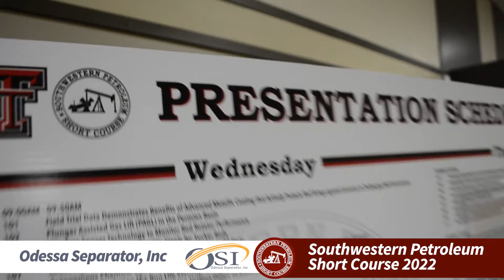OSI + SWPSC 2022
The Odessa Separator, Inc Sales-Engineering Team was privileged to present three outstanding papers at the Southwestern Petroleum Short Course

OSI wishes to thank all the attendees at our presentations and those we visited at our booth.

𝗪𝗲 𝘁𝗵𝗮𝗻𝗸 𝗲𝘃𝗲𝗿𝘆𝗼𝗻𝗲 𝗿𝗲𝘀𝗽𝗼𝗻𝘀𝗶𝗯𝗹𝗲 𝗳𝗼𝗿 𝗮 𝘀𝘂𝗰𝗰𝗲𝘀𝘀𝗳𝘂𝗹 𝟮𝟬𝟮𝟮 𝗦𝗪𝗣𝗦𝗖.